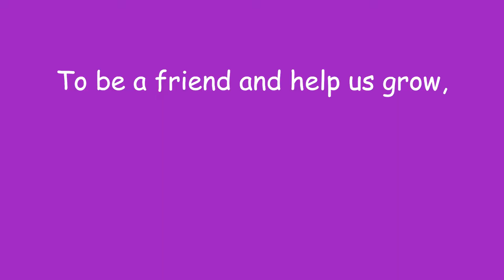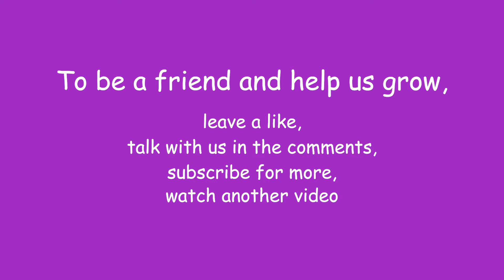RESCUE MISSION ARC | Minecraft Co-op Ep 4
Oopsie woopsi, Kyle wandered off and got lost. It's time for the Kyle retrieval arc.

To be a friend and help us grow:
▪ Talk with us in the comments
We're still in the infancy of our channel so your support so important to us :)